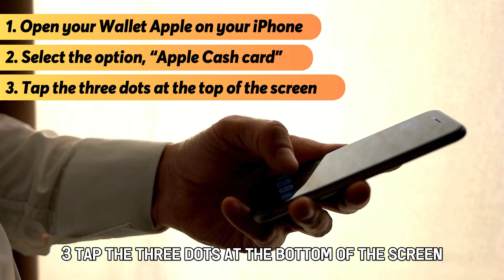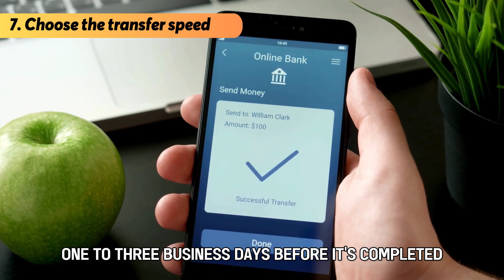How To Redeem Your Daily Cash Apple Card (How To Find Daily Cash In Apple Wallet)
How To Redeem Your Daily Cash Apple Card (How To Find Daily Cash In Apple Wallet). In this video tutorial I will show how to redeem your Daily Cash Apple Card.

So, how can you redeem your daily cash Apple card?
1. Redeem your Daily cash Apple Card through your Apple Pay.
The easiest way to redeem your Daily Cash is to spend it through your Apple Pay. This means using your Daily Cash rewards as a payment method on your Wallet App. You will just need to follow the same procedure you always follow while making payments in your Wallet at the stores that accept Apple Pay. You can also send it to your friends through the Message app.

Redeem your Daily Cash by sending it to your Bank Account.
1. Open your Wallet Apple on your iPhone.
2. Select the option, “Apple Cash card”.
3. Tap the three dots at the top of the screen.
4. Select the option, “Transfer to Bank”.
5. Enter the amount you would like to transfer.
6. Select the option, “Next”.
7. Choose the transfer speed. If you want it to be instant, you will need to pay a $0.25 fee, however, you can make the transfer for free and wait one to three business days before it is completed.
8. Tap the “Transfer” icon and then select Confirm.

Redeem your Daily Cash by Paying Your Apple Card Balance.
1. Open the Wallet app on your iPhone.
2. Select the option, “Apple Card”.
3. Go to Pay.
4. Enter the amount you would like to pay. It is good to note that need to make immediate payments with your Apple cash.
5. Select your bank account and ensure that the toggle for Apple Cash is set to On.
6. Confirm your payment.
7. Your Daily Cash Apple Card will now be going toward your card payment and the remainder will be deposited to your bank account.